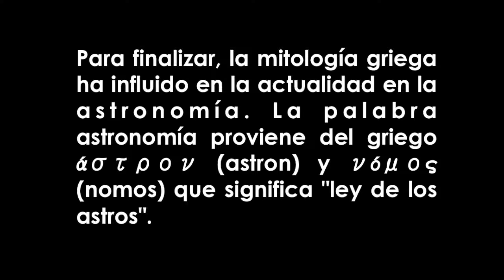Mitología Griega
Colegio Británico de Cartagena
Filosofía
10A
Carolina Herrera
Isabella Louis
Maria Jose Berrio
Marcela Ayos